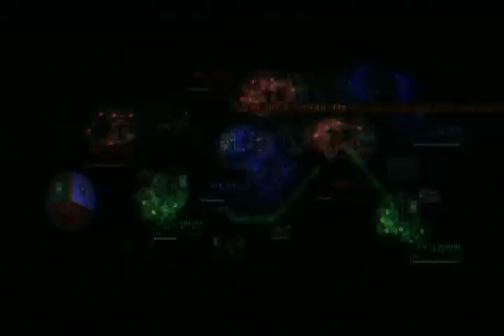Armored Core Verdict Day : Nothing is Fucking Impossible.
Build used : 7:19
An 'all junk AC' can beat N-WGIX/v in mission #10 by solo, even though the pilot was me, who has actually the most inferior skills than other players in ACVD.
Of course, you can think this is a kinda idiotique & meaningless to try, but maybe this could be a chance to test yourself...No? :p

Phase #1 - Kicked. Faster than using dual-wielded junk L blades or junk sniper cannon.
Phase #2 - Evaded mssls with hi boost(L or R + front), & did damage with dual rifles, with swiveling to avoid being damaged from rifles of the boss. Maybe you can use junk rocket launcher than junk CIWS if you're skilled enough.